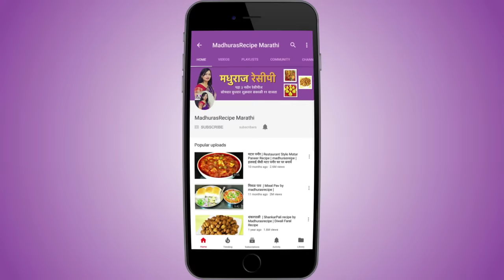लग्नाच्या पंगतीतला मसाले भात | साधी सोप्पी रेसिपी | Masale Bhat | MadhurasRecipe Ep - 476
recipe/marathi-video-recipes

Masale bhat is a very easy and simple recipe. Generally in Maharashtiran weddings this type of masale bhat is served. This recipe doesn’t have onion or garlic in it. Very few spices are used. It tastes just awesome. Do try this recipe at home and drop a comment for me.

Ingredients:
• 2 tbsp Oil
• 1/2 tsp Mustard seeds
• 1/2 tsp Cumin seeds
• 2 Bay leaves
• 8~10 Curry leaves
• 1 tsp Ginger- Green chili paste (1/2” Ginger & 1 Green chili)
• 1 tsp Coriander powder
• 1/2 tsp Garam masala
• 1 tsp Red chili powder
• 1/4 tsp Turmeric powder
• 1 tsp Goda masala
• 1/4 cup Tindora
• 1/4 cup Green peas
• 1 cup Rice
• 2 cups Water
• Few Cashew nuts
• 1/4 tsp Gudh / Jaggery (Optional)
• Salt to taste
• 1 tsp Ghee (Optional)

Method:
• Heat up oil in a cooker.
• When the oil is enough hot, either turn off the gas or lower down
  the heat.
• Add mustard seeds and let them pop up.
• Add cumin seed and let them splutter.
• Add bay leaves, curry leaves, hing, ginger-green chili paste and fry
  it for about 30 seconds on low heat.
• Add coriander powder, garam masala, red chili powder, turmeric
  powder goda masala and everything well.
• Add tindora, green peas, rice and mix well.
• Just wash the rice really good. No need to soak it.
• You can add veggies of your choice.
• Add water, cashew nuts, jaggery, salt to taste, ghee and mix well.
• Adding jaggery and ghee is optional. You can skip it if you don’t
• Close the lid and cook on medium heat until 3 whistles.
• Masale bhat is already.
• You can serve this hot with ghee, shredded fresh coconut and a
  slice of lemon if you like.